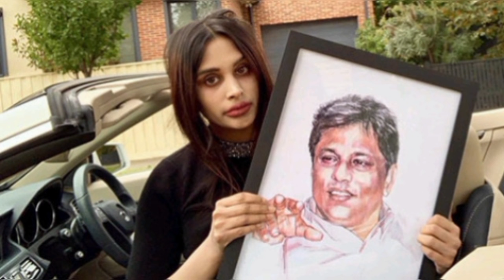අනුරගේ තාජුඩීන් ලසන්ත උපාලි පොද්දල ජයන්තගේ සැලැස්ම ! ඇල්පිටියෙන් අනුරගේ කඩා වැටීම් ඇරඹේද !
This was the fifth television series based on the 1812 novel and followed nearly a dozen theatrical and made-for-television film versions. Like many of these previous versions, it altered story lines and added several members to the cast of characters

The Adventures of Swiss Family Robinson is a 1998 family adventure series that originally aired on Pax. Based on the 1812 novel The Swiss Family Robinson by Johann David Wyss, it follows the adventures of nine survivors of a shipwreck as they attempt to adapt to life on a deserted island. It lasted for one season, with 10 three episode segments

robertson family now
elizabeth robinson scovil, elizabeth robinson schwartz